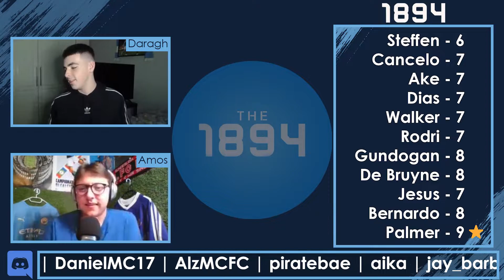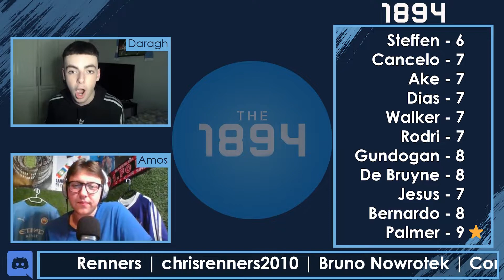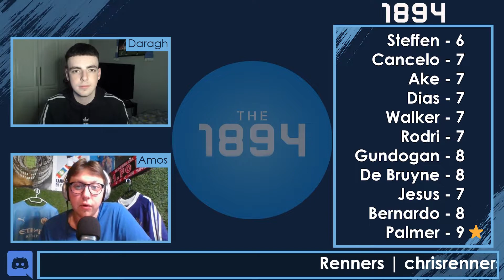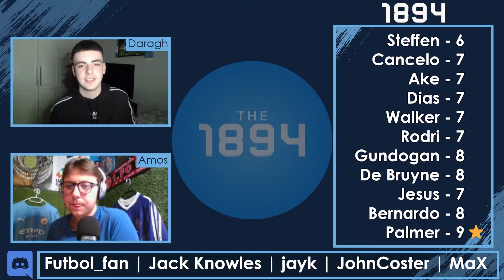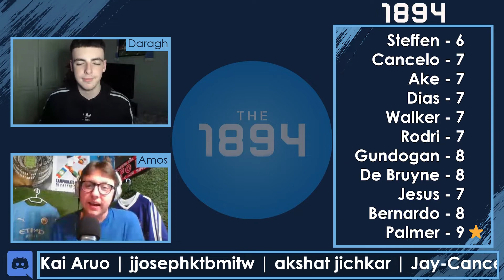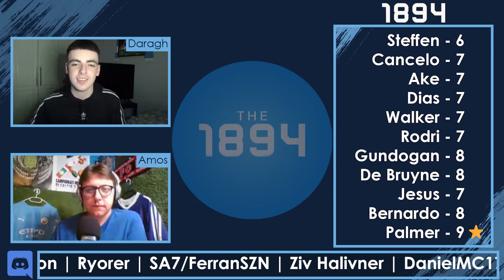Borrell's Blues are Through | Swindon 1-4 Man City Review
Rodolfo Borrell's blues guided by Cole Palmer sail through to the next round of the FA Cup after beating Swindon Town and Cal the Dragon 4-1